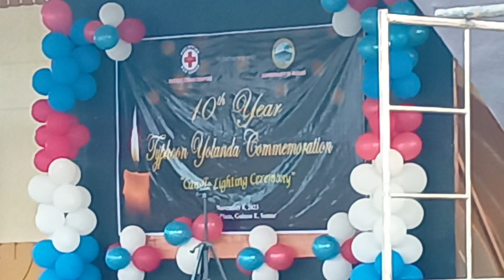The Guiuan National High School Marching Band of YOLANDA 10 years us of now